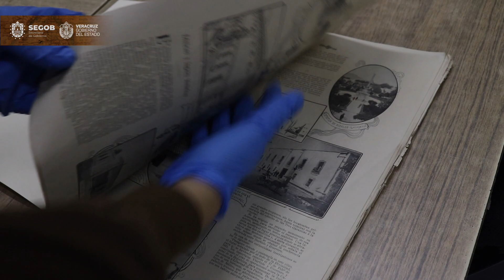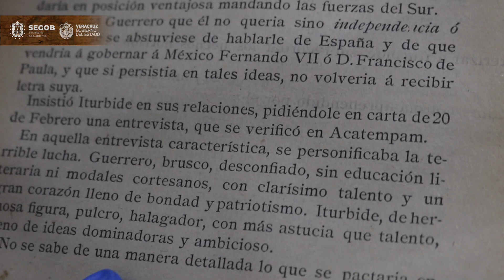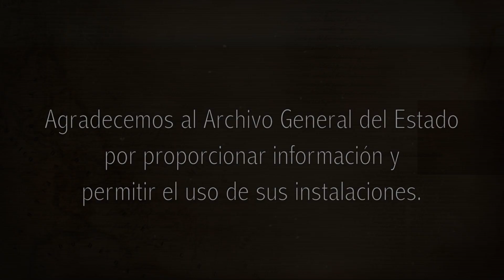Orgullo Veracruzano - El Abrazo de Acatempan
Conoce más acerca de este hecho histórico de la Independencia de México